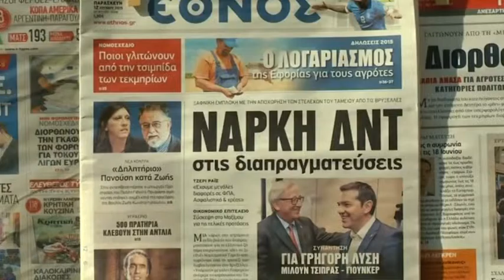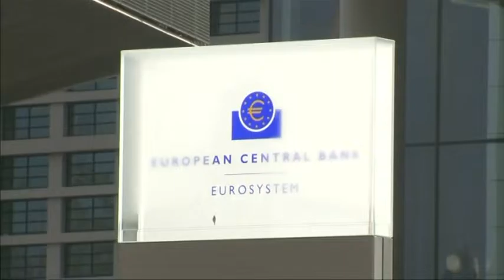Az első eset, hogy egy fejlett gazdaság nem tudta törleszteni tartozását az IMF-nek